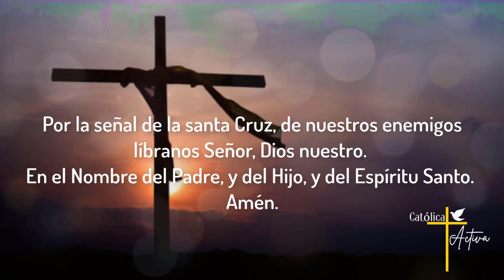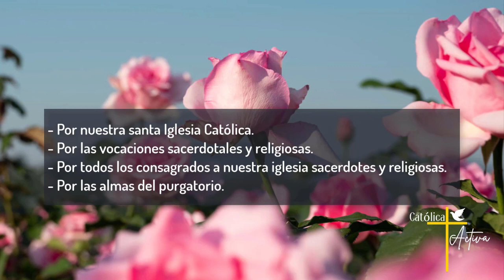Santo Rosario de hoy Jueves 5 de Enero 2023 - Misterios Luminosos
Santo Rosario de Hoy - Misterios Luminosos